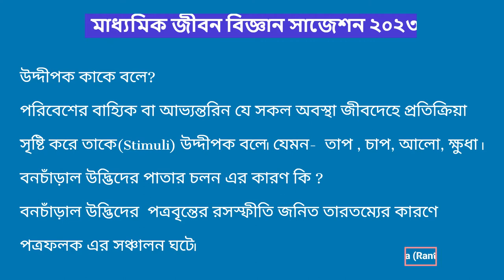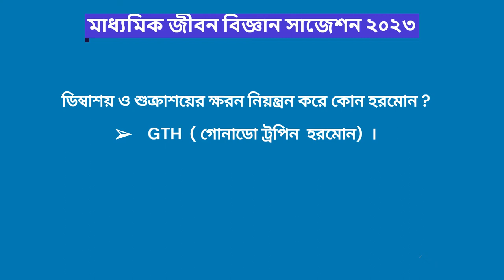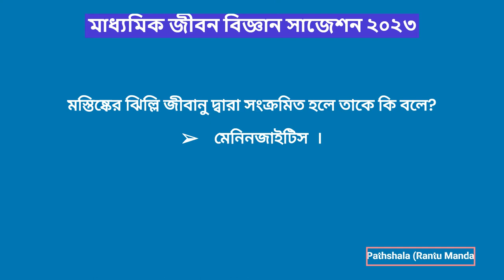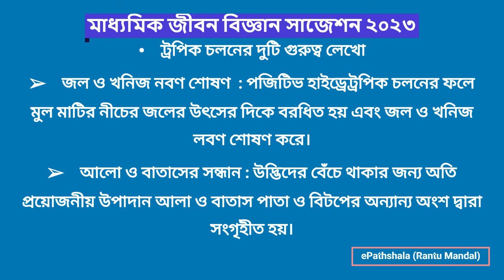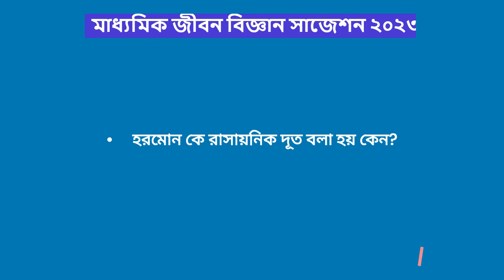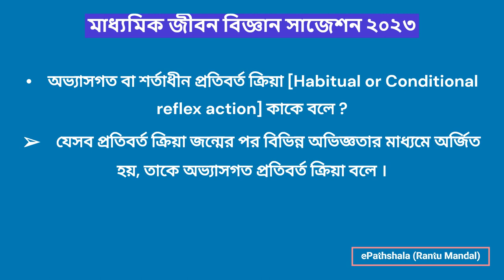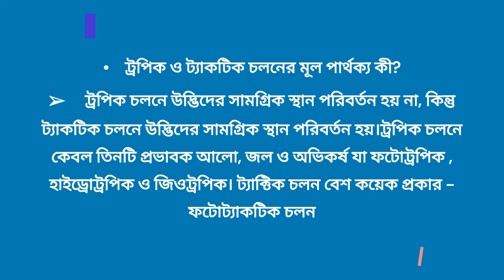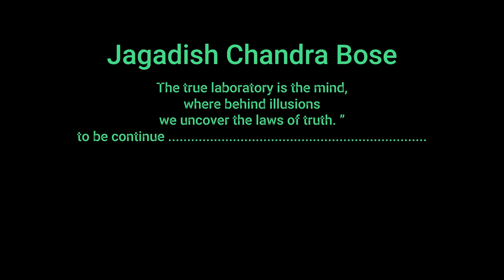Madhyamik life science suggestion 2023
পশ্চিমবঙ্গ মধ্যশিক্ষা পর্ষদ - মাধ্যমিক জীবন বিজ্ঞান (দশম শ্রেনি) - Madhyamik life science suggestion 2023 জীব জগতের নিয়ন্ত্রন ও  সমন্বয় ।